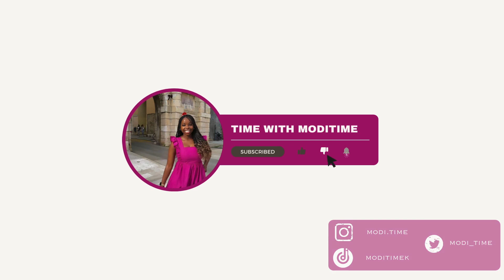mini Life Update Q&A| South African Youtuber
Hey besties 💕, today's video is long overdue! I'll do a mini Life Update Q&A and answer the questions you asked me on my Instagram!  I hope you enjoy the video, don't forget to give this video a thumbs up comment below, and subscribe & if you need a videographer for your content and editor I am your girl 📹👩🏽‍💻❤️!